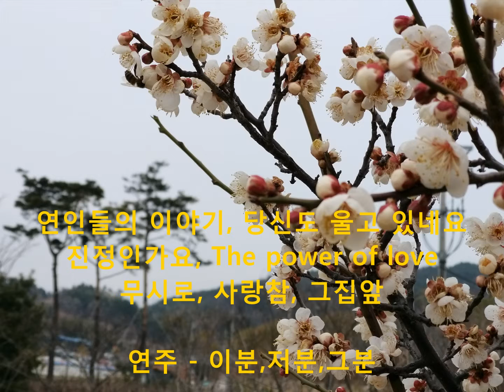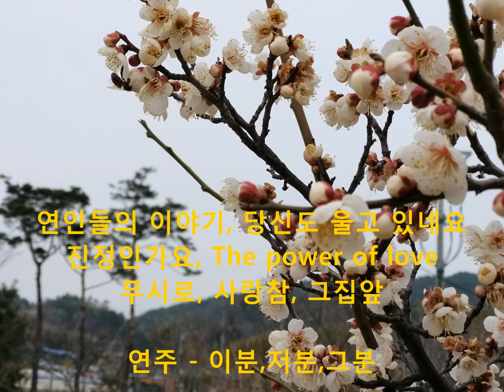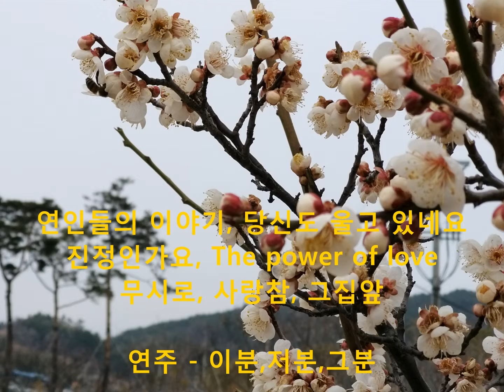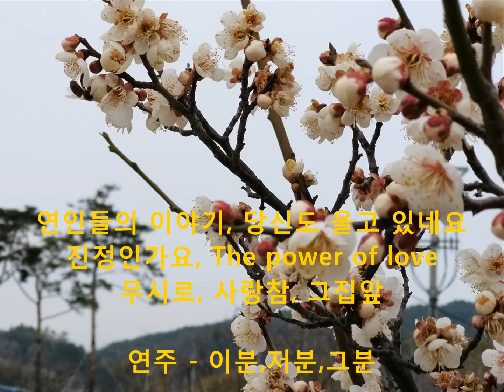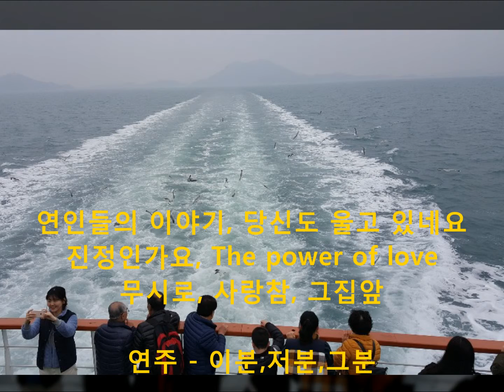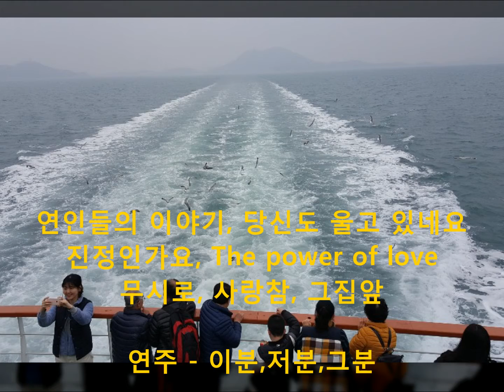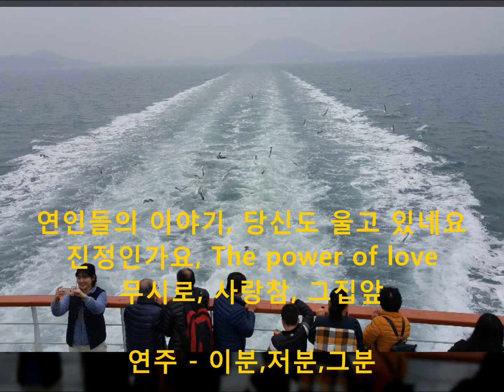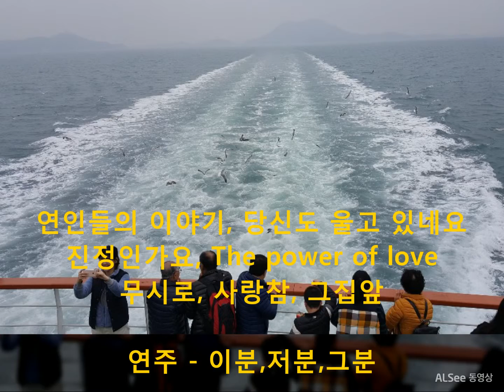심심할때 들으면 안 좋은 연주모음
유튜브, 페이스북 - 환타김
요십공방 /갑을밴드   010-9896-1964

전)소리풍경(종합예술단)단장 / 상주.문경.구미 색소폰친구들 학원장